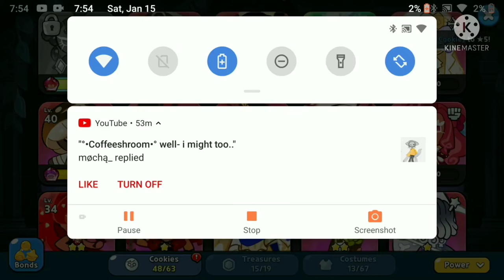Ayo I forced Pomegranate home!! Next stop: Crepe! | Cookie Run Kingdom